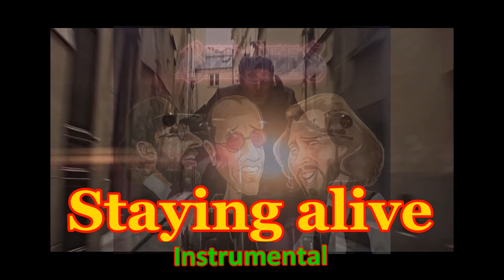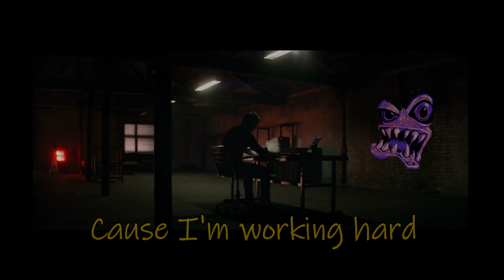Mission Impossible (Dj.Oliv's Mash-up Trailer)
Keep up with it !